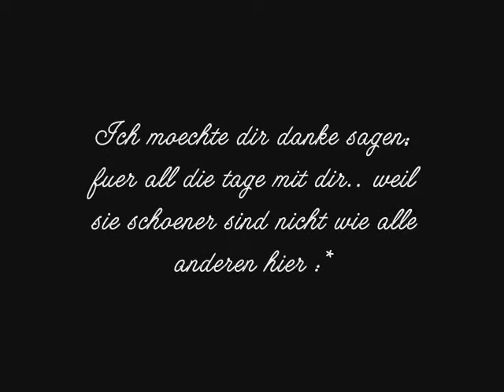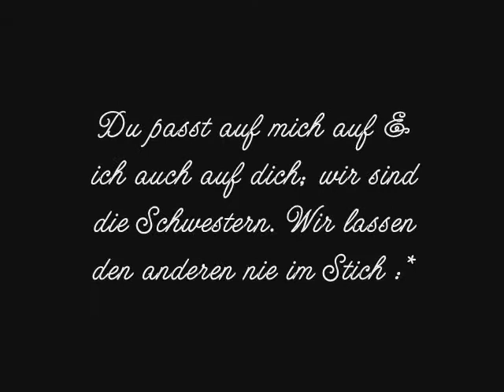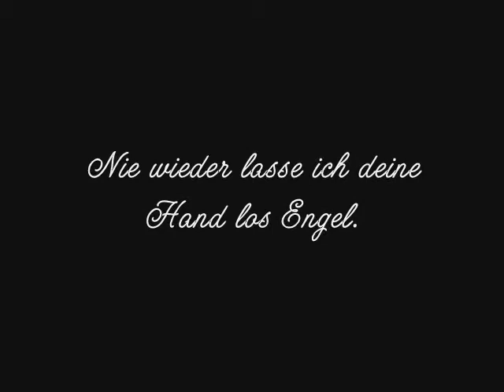..weil du die aller Beste Freundin bist.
Selina ich will nie wieder ohne Dich sein :$ . ich dank dir echt fuer alles. :) Uns kann nichts auf dieser Welt trennen. iCH LiEBE DiCH :*